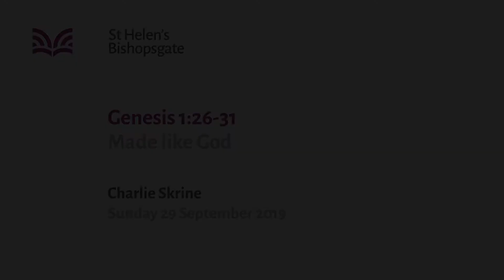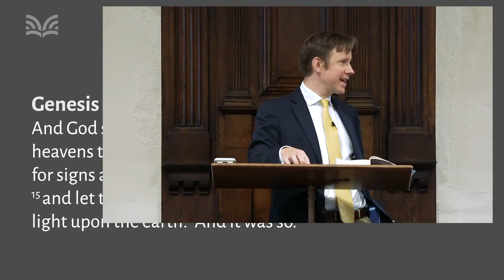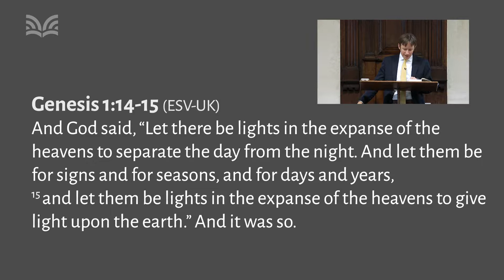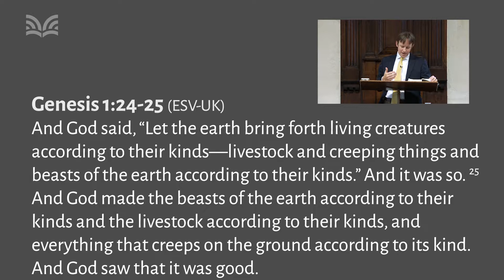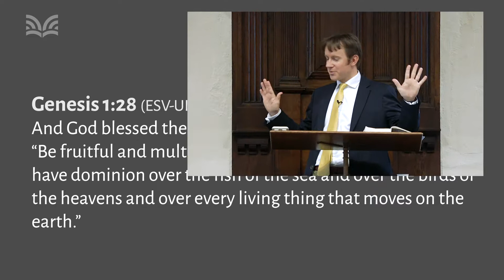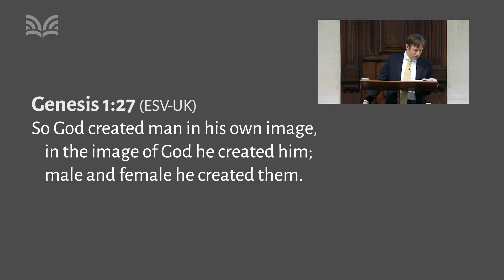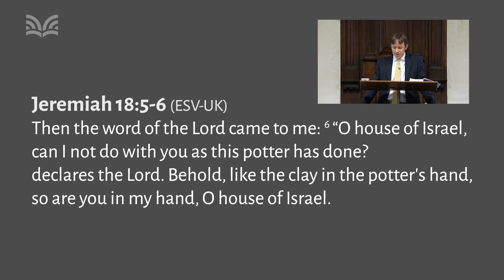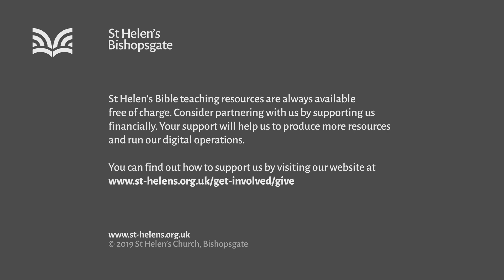Genesis 1:26-31 Made like God (SM19/040)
"Made like God" - What is a human being? Are we just clever animals or are we made for more than that? Nearly all human beings throughout history have longed for significance and meaning. This passage says that we are made in God’s likeness and given his work to do as his deputies. That truth is the foundation for all genuine equality between human beings and challenges us to live out our divine calling.

Series title: Like God?
Speaker: 475
Bible passage: Genesis 1:26-31